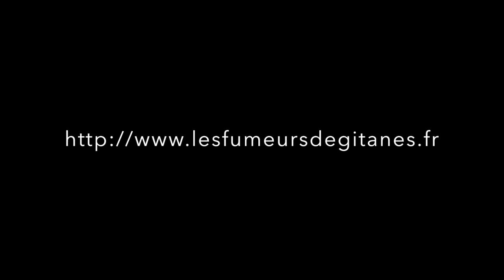Les Fumeurs de Gitanes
Extraits du concert des Fumeurs de Gitanes aux Estival's d'Ancizan le 10 août 2016